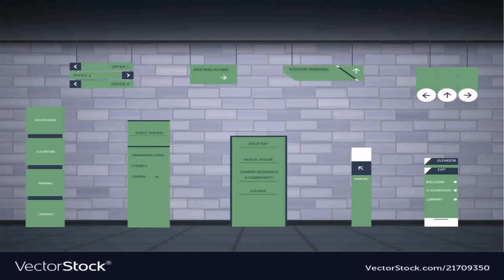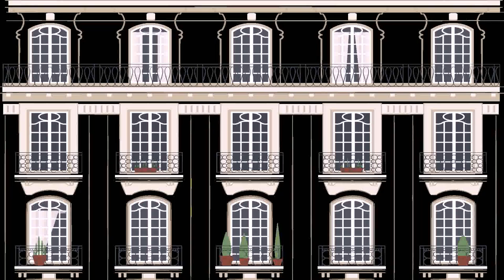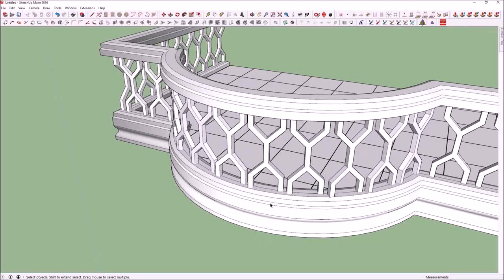Balcony Vector Design